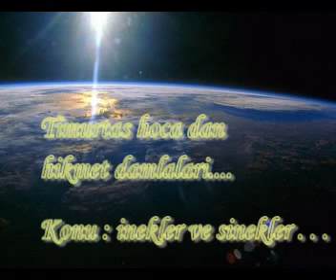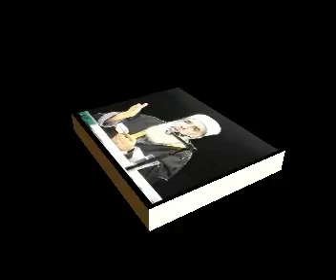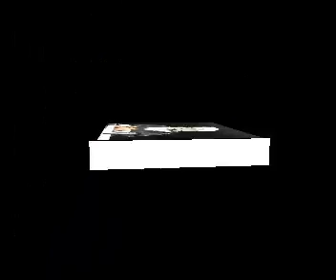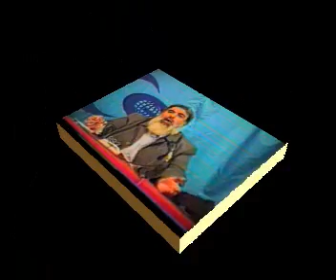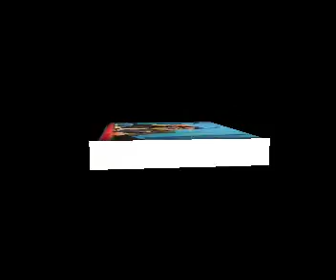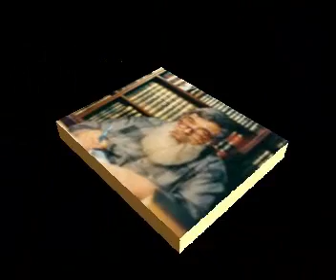Timurtaş 193- inekler ve sinekler( dini sohbetler vaazlar )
Degerli Timurtas Hoca mizin unutulmaz sohbetlerinden kesitler...dini sohbet islami sohbet vaaz gercek nasihat dogruyol günes ay bahar kurtulus cennet azab korkunc dehset cehennem kabir mahser ahiret dünya ahiret iyi kötü kaiklik laik cumhuriyet türkiye asker polis mehmetcik demokrasi ateist komunist dügün eglence cinsiyet erkek kadin kiz cocuk egitim dizi film televizyon kanal yaratilis imtihan namaz dua islam bayram dede rahmetli nine anne baba dayi amca teyze star müsrik Yildiz ölüm yobaz irtica gerici ceset Timurtaş imam mahkum ömür tükenmek OSMANLI osman ramazan sistem kanun pis sünnet Kuran ziyafet tarikat kardes tedbir temiz toplum hikaye vergi para lira yalan itaat zulum zalim dinsiz zengin fakir su para yunus emre